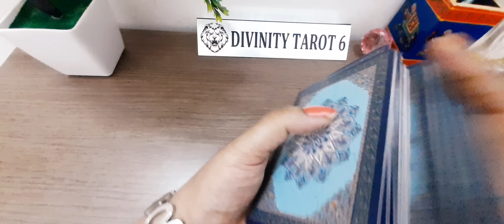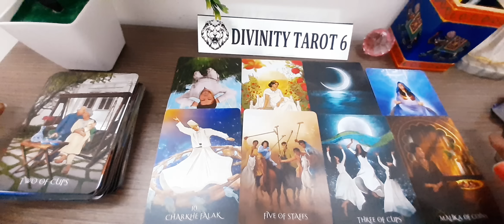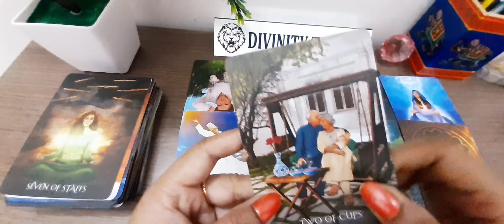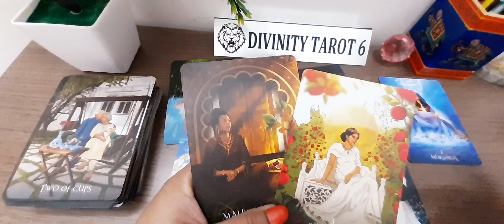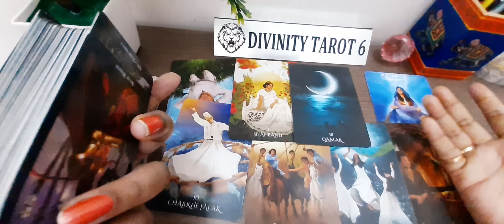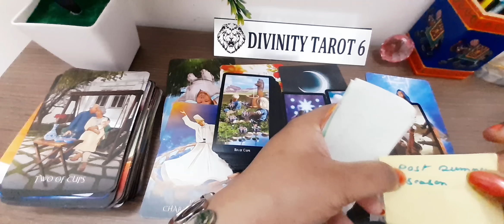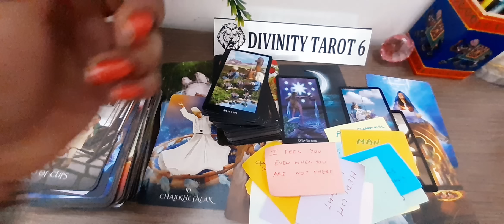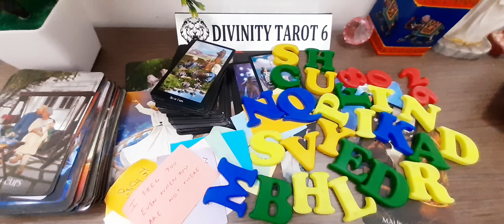आपके रश्के कमर*WHO IS CONSTANTLY THINKING ABOUT YOU?WHO ALWAYS WANT TO BE WITH YOU?